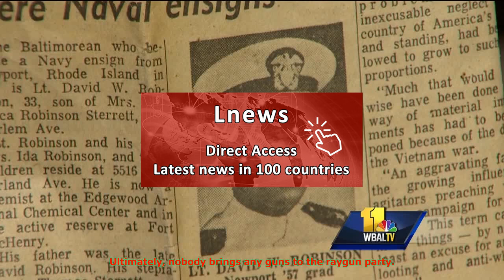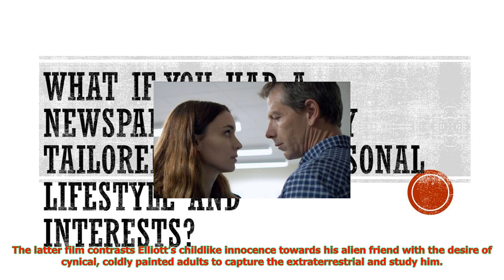Is the big-hearted spielbergian sci-fi of close encounters dead? | CNN latest news